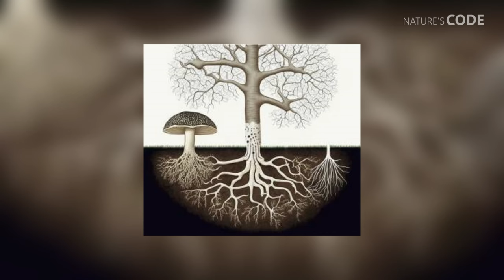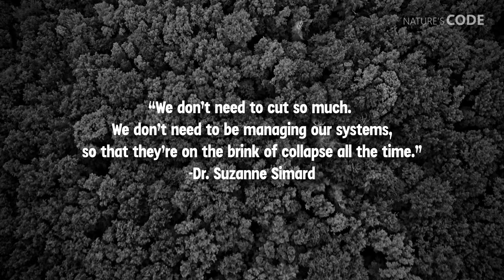Unreal Tree Communication System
Earth is such a beautiful place, still very much filled with mystery. There are many species of animals here, on our planet. We will introduce you to some through these videos. Let's delve into the exploration of awe-inspiring landscapes and the unique environment of some magical places and animal species here on Earth.